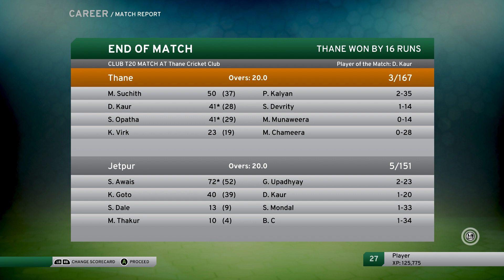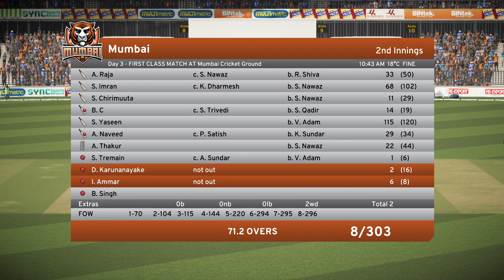Don Bradman Cricket 17 My Career Mode #11 | DBC17 Domestic League Match's